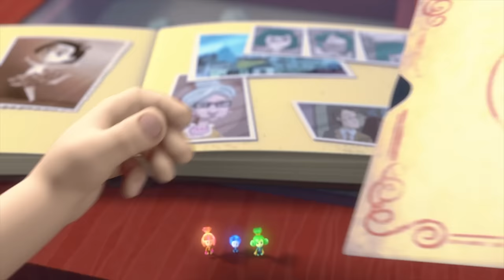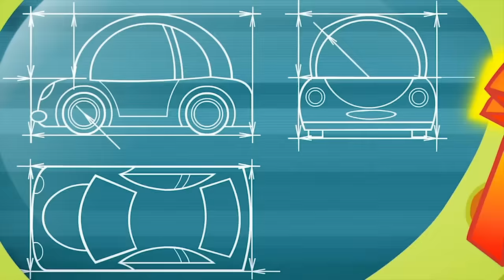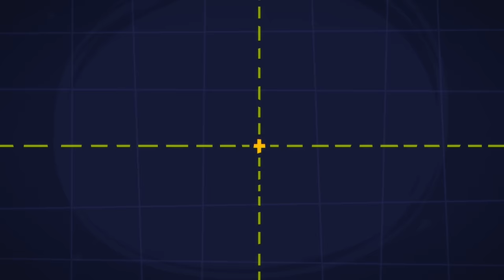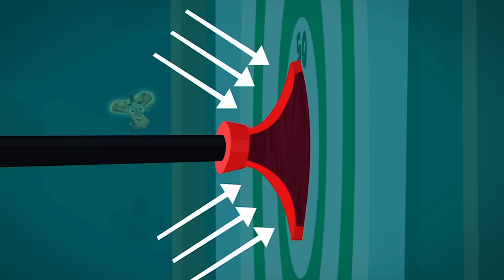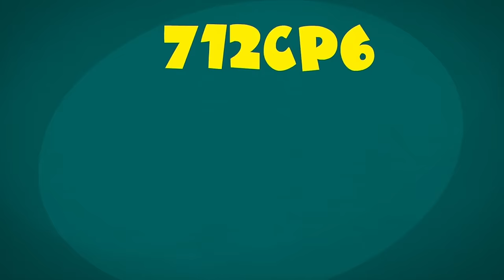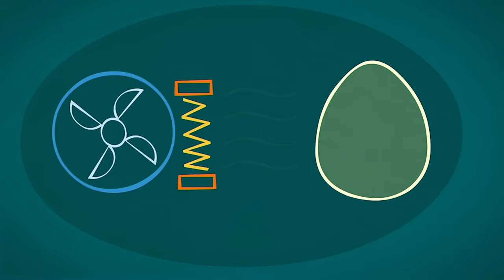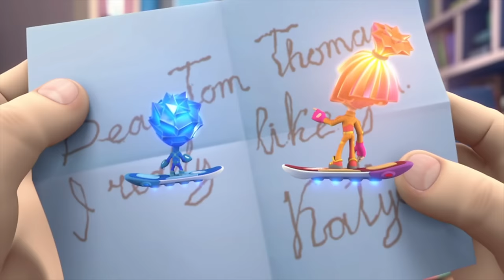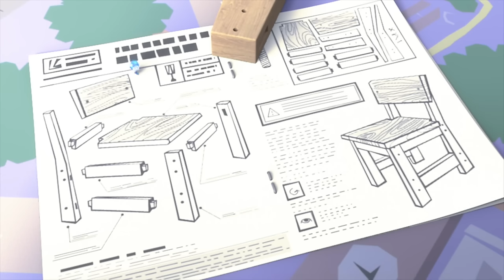How to play a Record Disc CORRECTLY ✅ | The Fixies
In order to enjoy an old record that Tom Thomas has found, the Fixies need to figure out how to repair an old gramophone that is missing its needle.